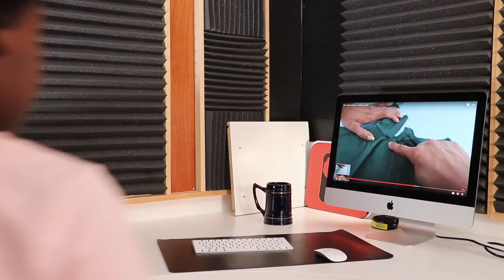Interacting With A Clone: How To Talk To Yourself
It's entirely possible for one character to play multiple roles in film or video. In this video, Paige talks to her clone and helps take Instagram photos.

ADDITIONAL VIDEOS/AUDIO: MyFroggyStuff